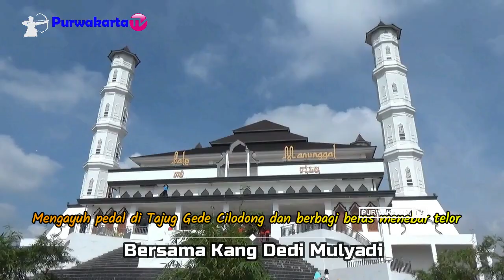MENGAYUH PEDAL DI TAJUG GEDE CILODONG PURWAKARTA